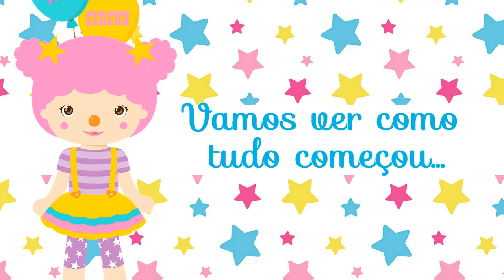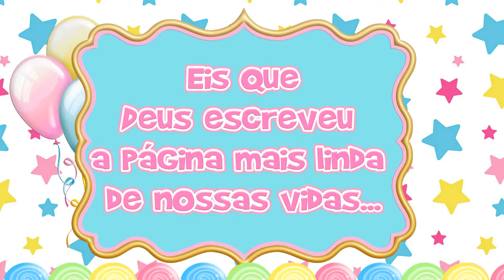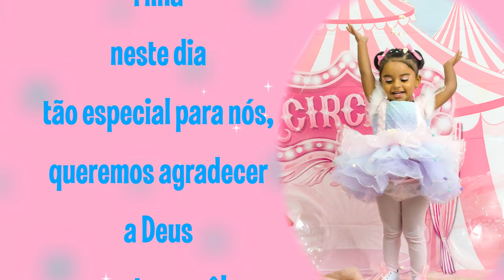RETROSPECTIVA CIRCO ROSA THAILA 3 ANOS